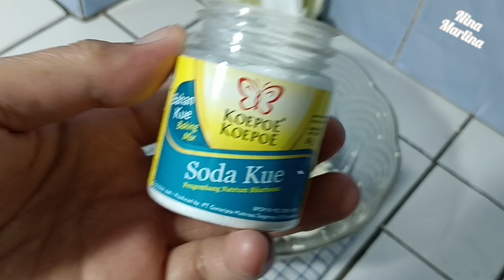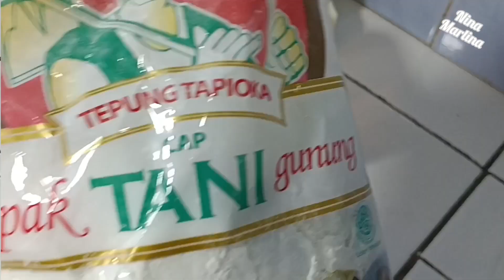Garing renyah gurih //membuat stik tahu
Membuat stik Tahu
Bahan-bahan
16 potong tahu/549 gram tahu
135 gr tepung tapioka
75 gr tepung maizena
7 siung bawang putih
2 bks kaldu sapi
1 sdt soda kue
Minyak secukupnya